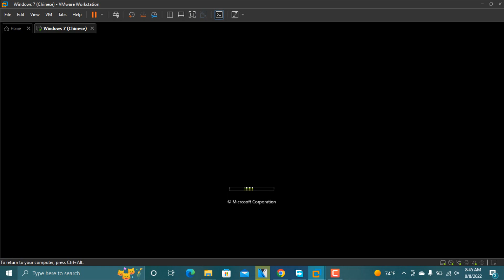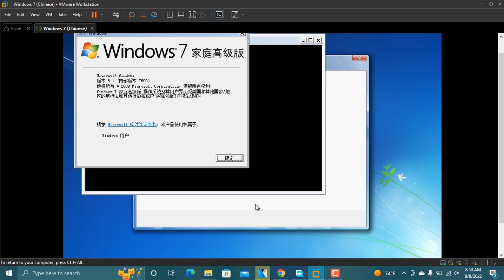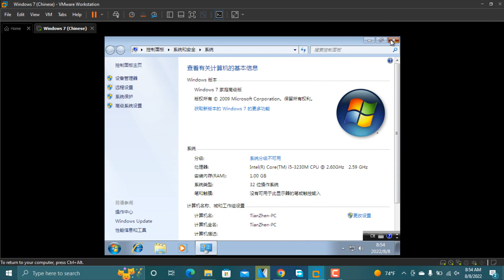Installing Windows 7 Home Premium RTM in ZH-CN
another speed install timelapse video, nothing special